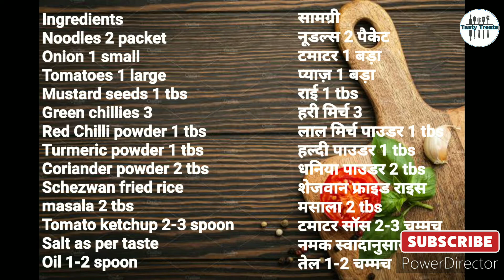Desi Masala Noodles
Ingredients
Mustard seeds 1 tbs
Schezwan fried rice masala 2 tbs
Tomato ketchup 2-3 spoon
Salt as per taste
Oil 1-2 spoon

सामग्री
नूडल्स 2 पैकेट
टमाटर 1 बड़ा
प्याज़ 1 बड़ा
राई 1 tbs
हरी मिर्च 3
लाल मिर्च पाउडर 1 tbs
हल्दी पाउडर 1 tbs
धनिया पाउडर 2 tbs
शेजवान फ्राइड राइस मसाला 2 tbs
टमाटर सॉस 2-3 चम्मच
नमक स्वादानुसार
तेल 1 tbs

Tasty treats

Day 2 of the trip